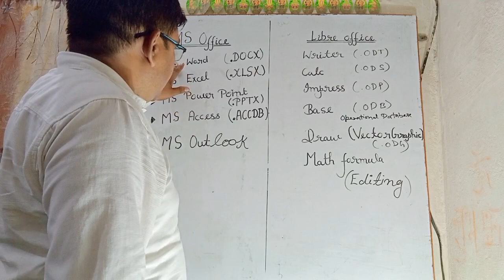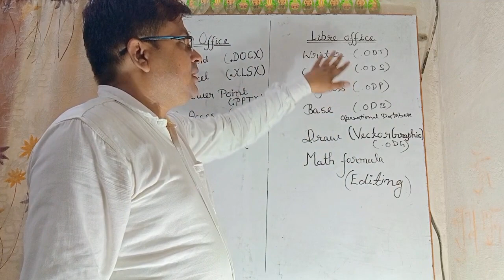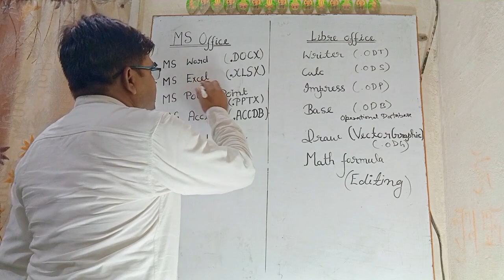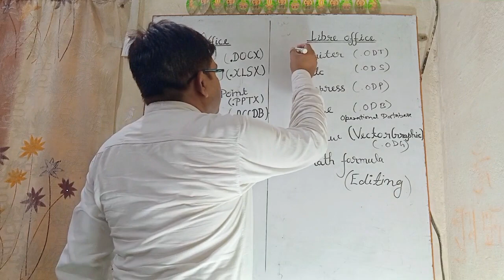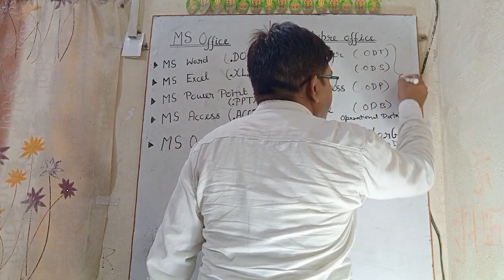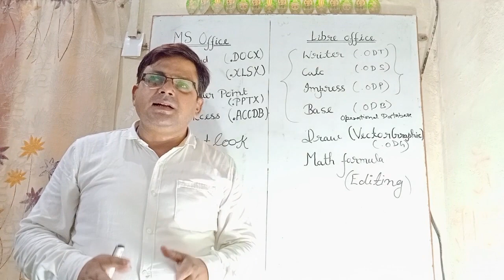Difference between MSOFFICE & LIBRE-OFFICE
by ASHUTOSH TIWARI VIMAL COMPUTER BALLIA.